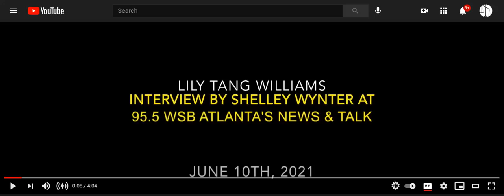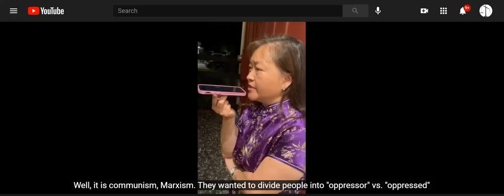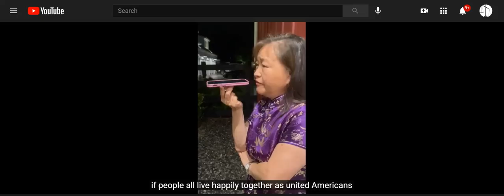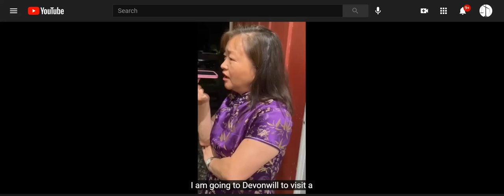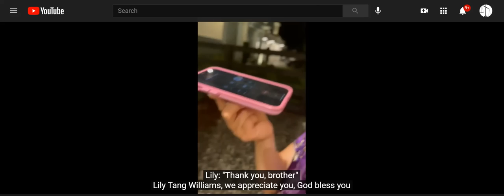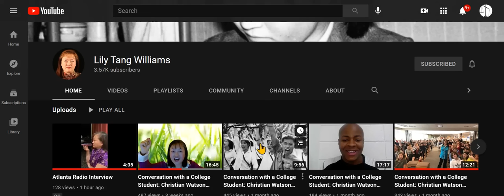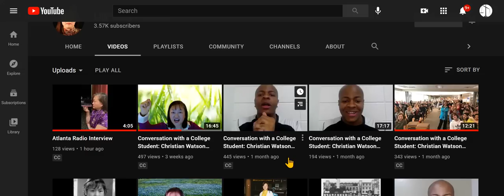Chinese American Fighting CRT In Multiple States, Americans Doing Nothing Should Be Ashamed